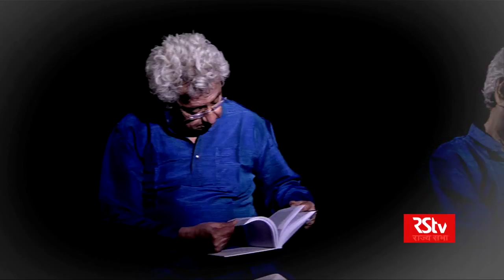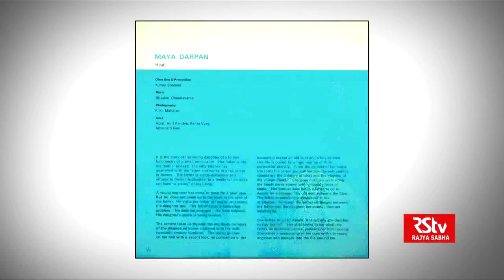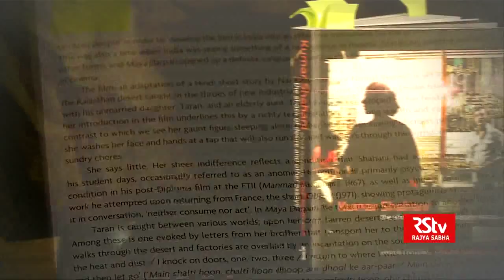Guftagoo with Kumar Shahani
Anchor: Irfan

Description: In conversation with noted film director and screenwriter Kumar Shahani